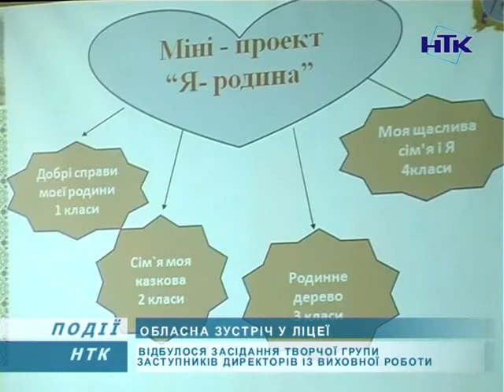У Коломиї збиралися творчі люди Прикарпаття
У Коломиї збиралися творчі люди Прикарпаття. На базі місцевого ліцею відбулося засідання обласної творчої групи заступників директорів з виховної роботи. Говорили на тему: "Варіативні моделі виховних систем загальноосвітніх навчальних закладів".